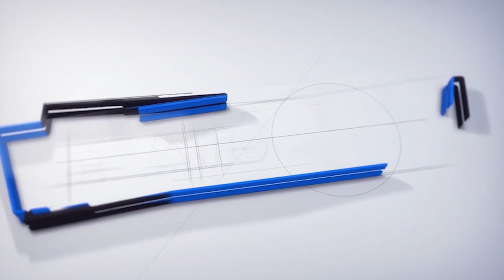IBPS RRB 2020 தேர்வுத்தேதி ஒத்திவைப்பு ! || IBPS RRB 2020 Exam Date Postponed || IBPS RRB 9 2020